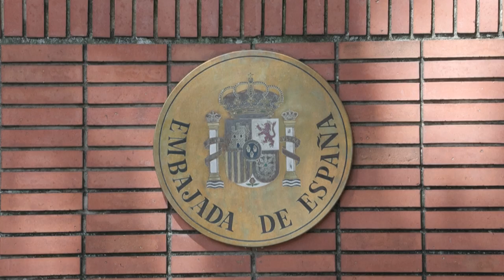Crece la crisis diplomática entre Venezuela y España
Venezuela no permitirá una "acción injerencista" de España, dijo este viernes el canciller Yván Gil en medio de una crisis diplomática generada por cuestionamientos a la reelección de Nicolás Maduro y el asilo que le será concedido a su rival opositor en Madrid.